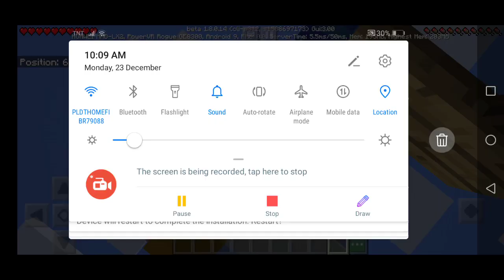The hardest map ever ☠️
Sucribed guys please